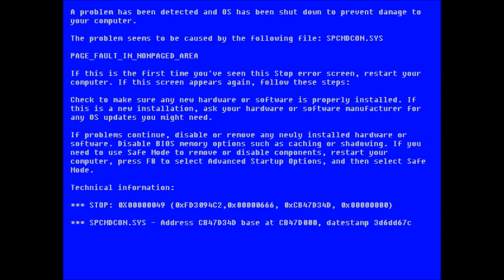DJ ResR - Fear Beyond Lunacy